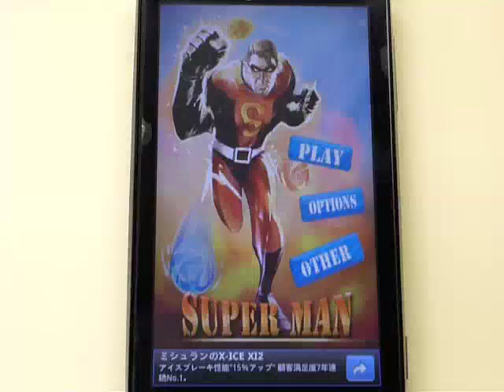プレイしてみました